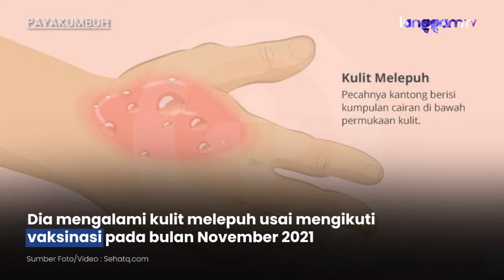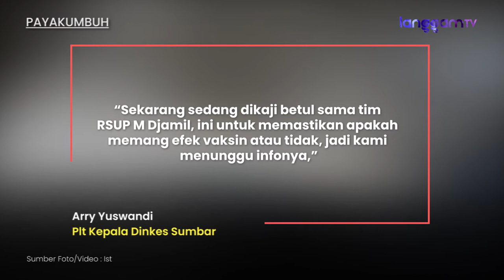Kulit Melepuh Usai Vaksin, Dinkes Sumbar Tunggu Hasil Pemeriksaan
Dinas Kesehatan (Dinkes) Sumatra Barat (Sumbar) masih menunggu hasil pemeriksaan seorang pasien yang mengalami kulit melepuh usai vaksinasi covid-19. Hal ini untuk memastikan apakah terkait efek vaksin atau tidak.